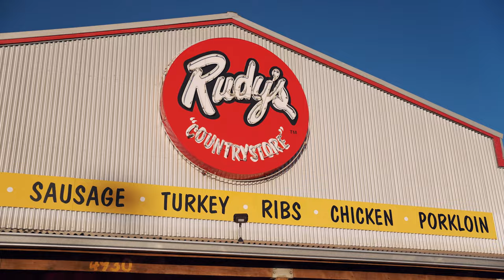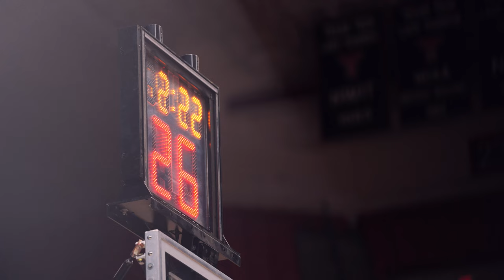Road To Gameday | Texas Tech Women’s Basketball | March 3, 2024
In this episode of Road To Gameday, we delve into the inner workings of the Texas Tech Women’s Basketball team.  Follow the team's journey through the days of preparation in the countdown to the highly anticipated Big 12 Tournament.

About This Series:
Road To Gameday is a series that follows a different team at Texas Tech throughout the week leading up to a game. We get an all access look at the work that goes on behind the scenes to prepare for their next opponent.